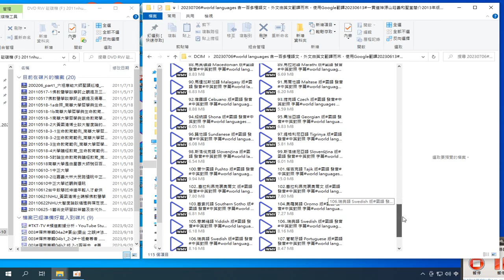index 20230706#world languages 含一百多種語文，外文由英文翻譯而來，使用Google翻譯20230613#一貫道神源山莊義和聖堂簡介2013年版練習作品 錄製 2024